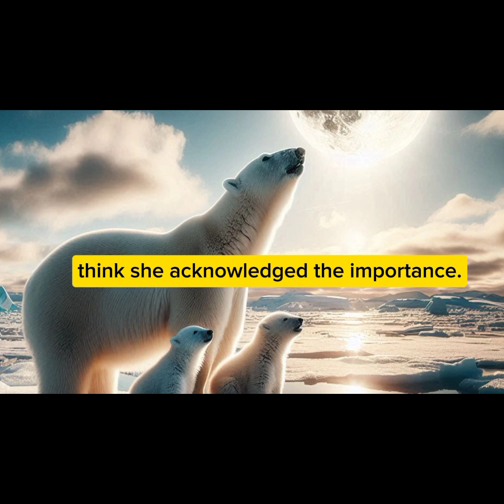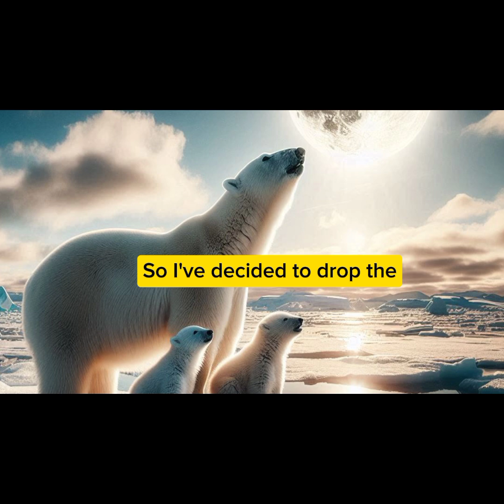AITA for calling my sister irresponsible and no longer letting her visit over a plant?